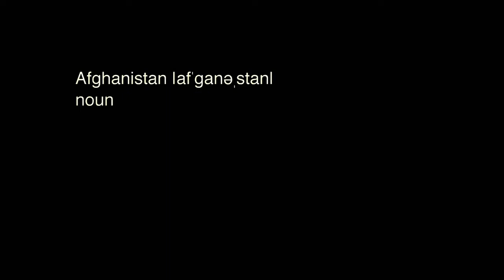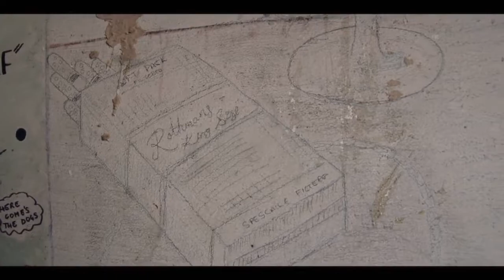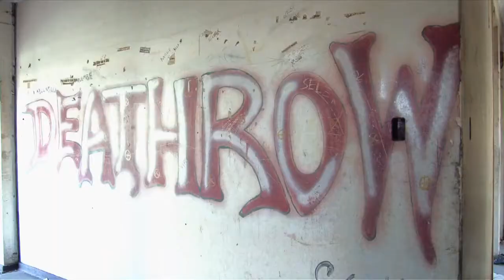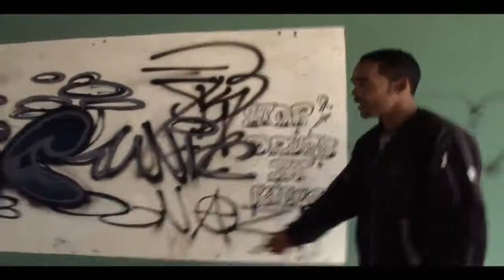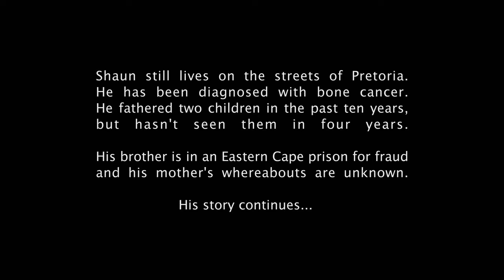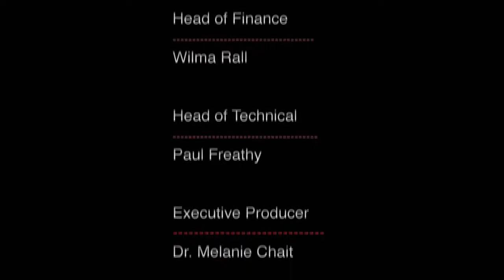Homeless in Afghani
Shaun has lived on the streets of Pretoria for as long as he can remember. It was during his search for shelter that he found himself in an illegally occupied building in the suburb of Sunnyside. The residents were evicted in 2001 and in 2010 Shaun decided to go and find out what happened to the Faces of Afghani, as the place was once affectionatly known.